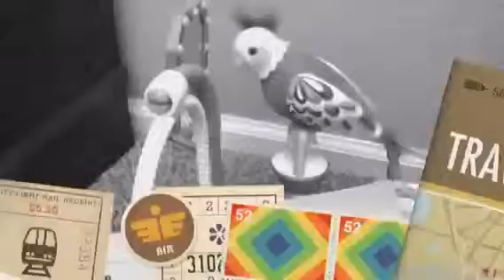RANDOM MUSIC AND OTHER THINGS